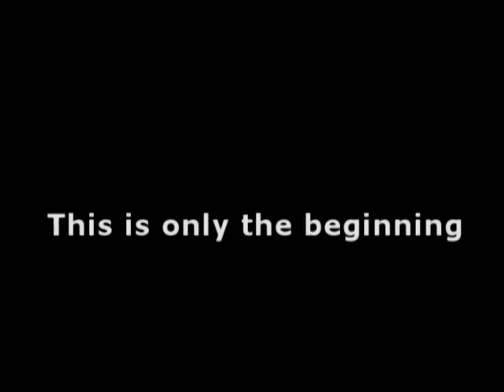Norslund - Award - Counter Strike Movie